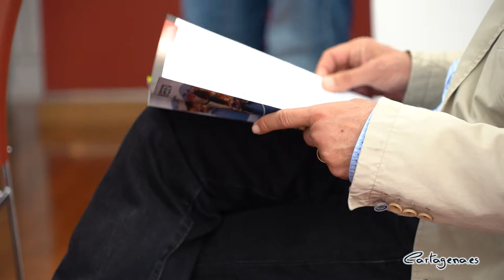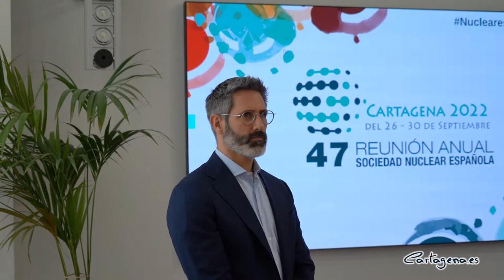Cartagena alberga esta semana el congreso internacional de la Sociedad Nuclear Española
Cartagena será el epicentro de la energía nuclear desde este lunes 26 de septiembre gracias a la 47 Reunión Anual de la Sociedad Nuclear Española, que se celebra en el auditorio El Batel hasta el próximo viernes 30 de septiembre.

El evento, que albergará a 600 profesionales nacionales e internacionales, ha sido presentado en el Palacio Consistorial por la concejal de Turismo, Cristina Pérez, quien ha estado acompañada por el presidente de esta sociedad, Héctor Dominguis y la presidenta del comité organizador Beatriz Liébana.

La edil ha recordado que Cartagena continúa siendo un gran escenario para realizar este tipo de iniciativas, ya que “continúa este año de recuperación y seguimos siendo elegidos por asociaciones y entidades que nos escogen para sus eventos”. De esta manera, Pérez ha subrayado que la iniciativa continuará con el objetivo de la entidad de impulsar la “educación de la ciencia y la energía nuclear”.

Actualmente, “los complicados momentos en materia energética han llevado al centro del debate las fuentes de producción y energía, por lo que todavía van a ser todavía más interesantes los contenidos del evento”, ha añadido Pérez.

MÁS DE 300 PONENCIAS

El municipio ha sido escogido para la realización de este encuentro por “sus vínculos con el sector nuclear, ya que, por ejemplo, la Universidad Politécnica de Cartagena forma a ingenieros que pueden tener una especialización en esta materia”, ha dicho Beatriz Liébana, presidenta del comité organizador.

En esta línea, la responsable del evento ha destacado “el tejido empresarial de Cartagena, que alberga diferentes empresas que nos prestan servicio a las centrales nucleares”. También ha puesto en valor el rico patrimonio del municipio y ha hecho referencia a los los ciclos combinados que se ofertan en el municipio, con el que se forman profesionales de estos centros.

Respecto al programa de la reunión, Liébana ha señalado que el evento contará con más de 300 ponencias técnicas, una exposición comercial de más de 30 empresas, así como diferentes iniciativas para impulsar “la divulgación de la energía nuclear a la sociedad”.

Para acercar esta materia sobre energía a todos los ciudadanos, el congreso cuenta con diferentes talleres gratuitos dirigidos a los  alumnos de tercero y cuarto de ESO del municipio. También se va a realizar este martes, 27 de septiembre, a las 18:00 horas, un curso gratuito para periodistas en la Facultad de Comunicación y Documentación de la Universidad de Murcia.

La actividad académica dará comienzo el miércoles 28 de septiembre a las 10:30 horas con una sesión de apertura, que contará con la presencia de la alcaldesa de Cartagena, Noelia Arroyo, y el vicerrector de la Universidad Politécnica de Cartagena, Juan Pedro Solano.

Por parte de la empresa anfitriona, Iberdrola, participará en la mesa Miguel Ángel Cerdán, delegado institucional de la compañía en la Región de Murcia. Y completarán la mesa los representantes de la Sociedad Nuclear Española con su presidente, Héctor Dominguis, y la presidenta del Comité Organizador de la Reunión Anual, Beatriz Liébana.

Toda la programación del evento está disponible en la página web del evento

IMPULSO DEL SECTOR NUCLEAR

El presidente de la Sociedad Nuclear Española, Hector Dominguis, ha explicado que actualmente la situación del sector está marcada por la crisis medioambiental, “provocada por la excesiva dependencia de los combustibles fósiles”. A esta circunstancia se suma la crisis energética: “La primera fuente de energía de este primer semestre en España han sido los ciclos combinados, hemos quemado el doble de gas que en el mismo periodo de 2021”, lo que supone un 23,2%.

El máximo responsable de la asociación ha recordado la necesidad de realizar una “revisión de la estrategia de la energía” y ha puesto de manifiesto que la nuclear es la industria de las energías “que menos Co2 genera”. De esta manera, Dominguis ha subrayado que desde la sociedad “reclamamos la continuidad de las centrales nucleares españolas”.

La Sociedad Nuclear Española es una asociación, sin ánimo de lucro, que representa a los profesionales del campo de la energía nuclear y de las radiaciones ionizantes, que son sus socios individuales. La SNE tiene como misión promover el conocimiento y la difusión de la ciencia y la tecnología nuclear.